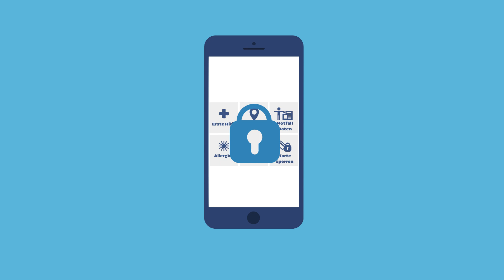Die Notfall-Hilfe-App der PASS Consulting Group (Winter)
Die Notfall-Hilfe-App von PASS ist nicht nur in Notsituationen absolut hilfreich, sondern auch für lästige Alltagssituationen der richtige Begleiter. In diesem Video erfahren Sie die Vorteile sowie die nützlichen Funktionen der App.